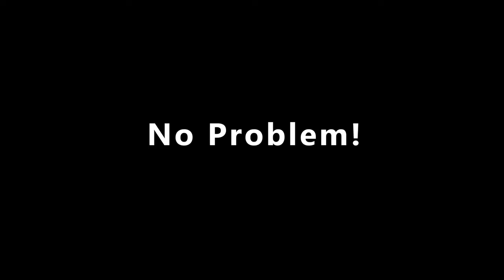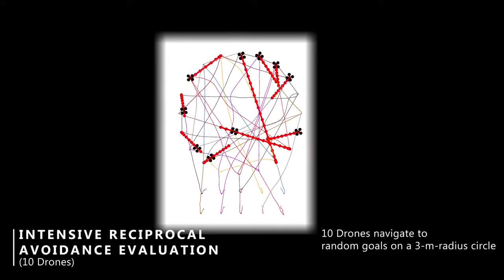Drone swarm navigates autonomously through dense forestResearchers at Zheizang University in Hangzho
Drone swarm navigates autonomously through dense forestResearchers at Zheizang University in Hangzhou have managed to create a swarm of 10 drones that are smart enough to fly autonomously through dense unfamiliar forests,.MOV
IT tips,
IT techstudio,